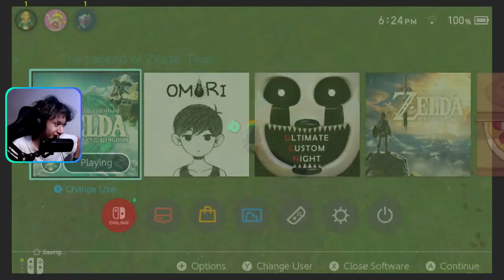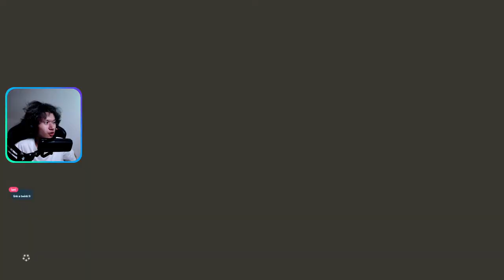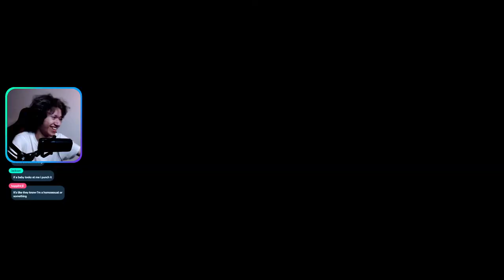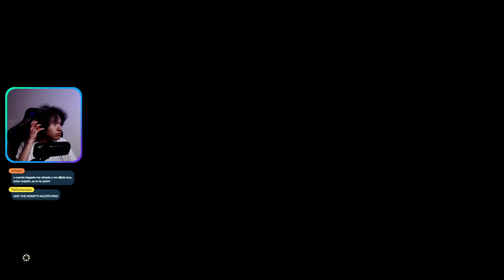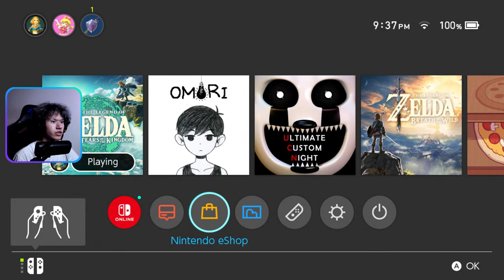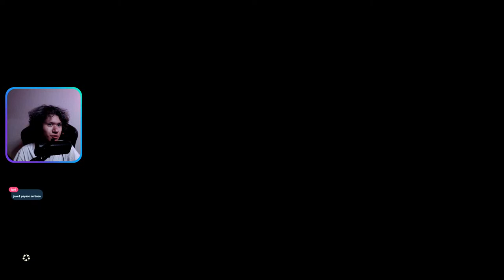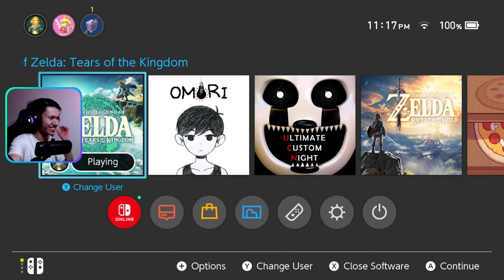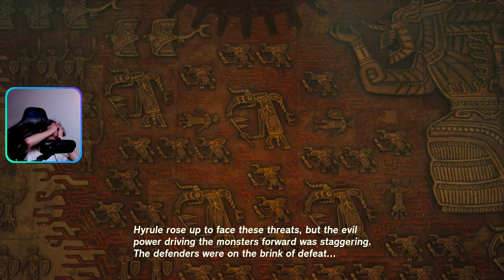Finding the Spirit Sage | Zelda TOTK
No im not crying what do you mean?